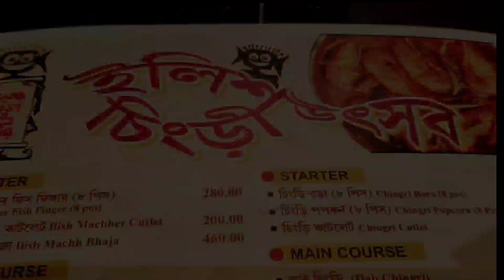Chandannagar Bhuter Raja Dilo Bor ilish Utsob | ilish Mohabhoj Thali | ilish vs Chingri | ইলিশ উৎসব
Hello Everyone 😊
Here is a great news for all the ilish Lovers and Chingri lovers 🖤 Bhuter Raja Dilo Bor is Celebrating ilish Chingri Utsob from 15th July.
Do you want to try all the Ilish and Chingri dishes in one place then you have to visit this amazing place.
👇👇👇Address👇👇👇
Chandannagar Bhuter Raja Dilo Bor
Bhudeb Mukherjee Rd, Barabazar, Chandannagar, West Bengal 712136

They are serving a lot of varities of ilish and chingri dishes at a reasonable price.
I have tried ilish Mohabhoj Thali at just Rs - 999/-

 মহাভোজ থালি (999)
বাসমতি চালের ভাত, শুকনো লঙ্কা দিয়ে ইলিশ মাছের তেল, চিংড়ি মাছের বড়া, ইলিশ মাছের মাথা দিয়ে কচুর শাক, সোনা মুগডাল, গলদা চিংড়ির মালাইকারি, পদ্মাপারের ইলিশ ভাপা/আচারী ইলিশ, আমের চাটনি, পাঁপড় ।

I have shared my experience in this video do check and share your opinion and quarries in comments .